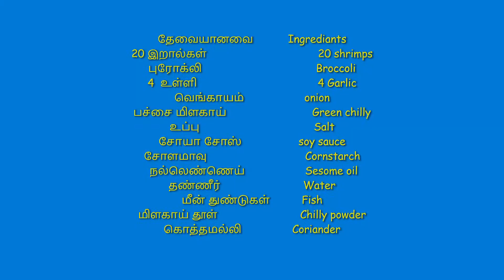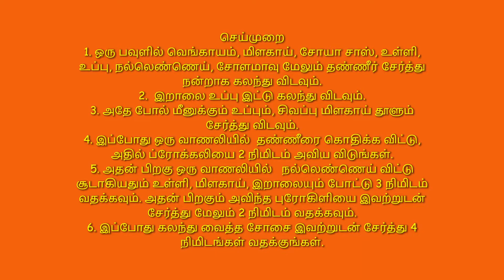Quick and easy lunch made with Broccoli prawn and fish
Hi friends,  Let's try it and you'll love it,